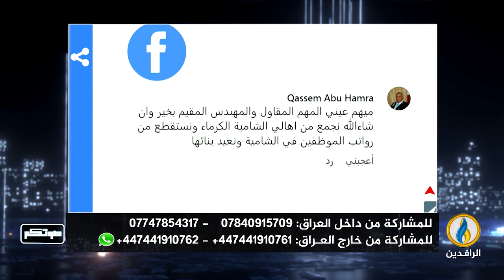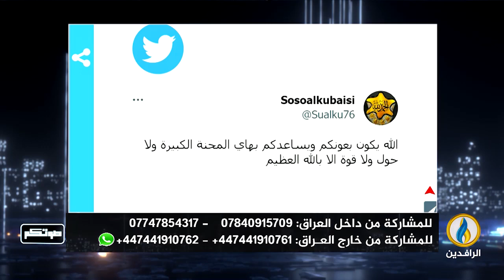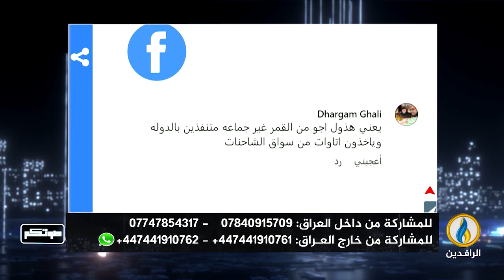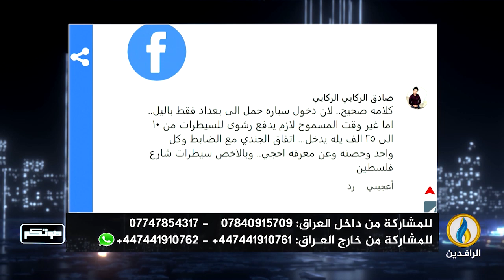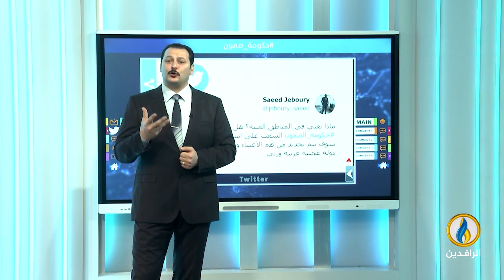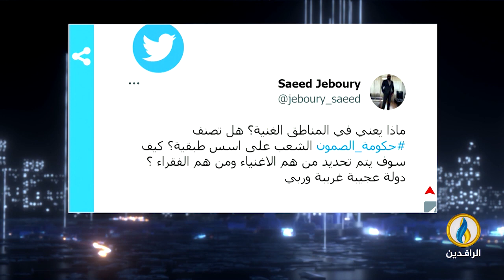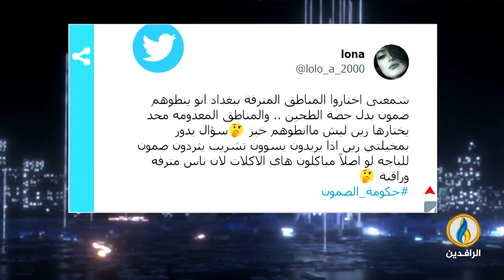صوتكم | 14 - 4 - 2023